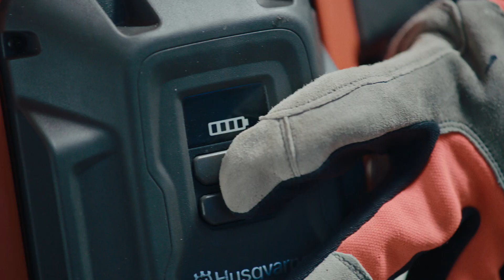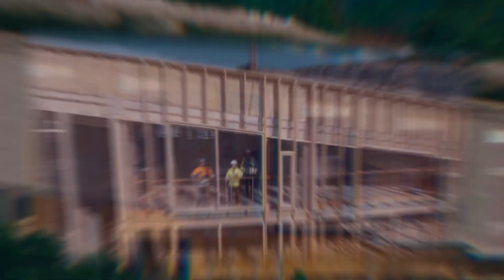ハスクバーナ建設機械で、期待を超える成果を実現できます